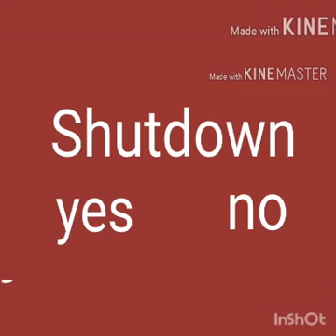Kinemaster Animation Logo #2